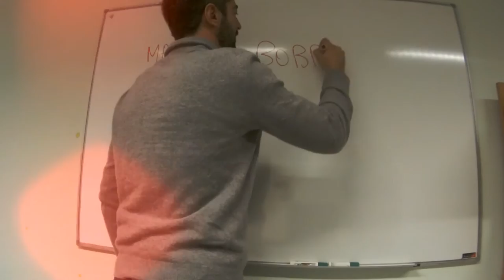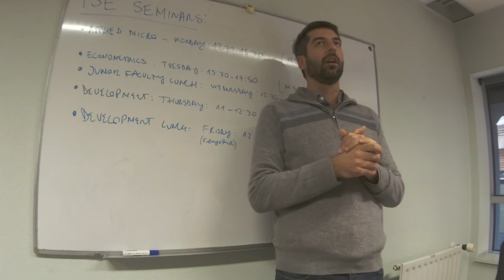Newcomers 2015 : Matteo Bobba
Matteo Bobba obtained his PhD from Paris School of Economics before joining the Inter-American Development Bank in Washington. He works on issues related to development economics and labour economics. He recently analysed market
imperfections in developing countries.